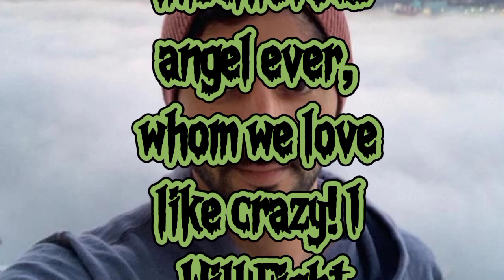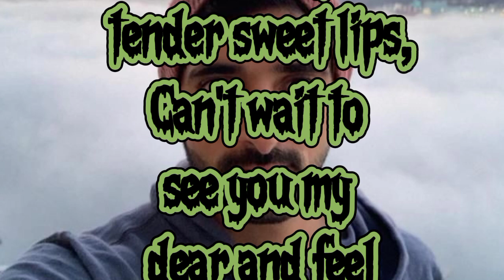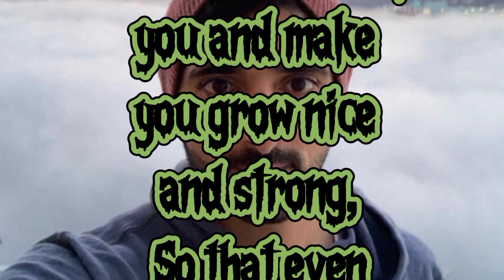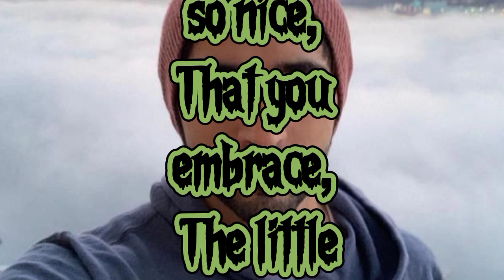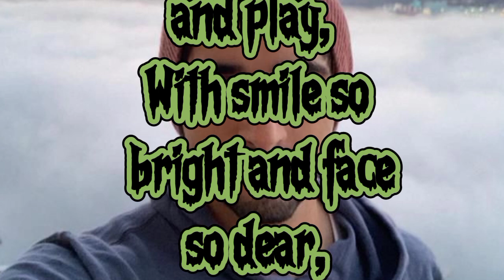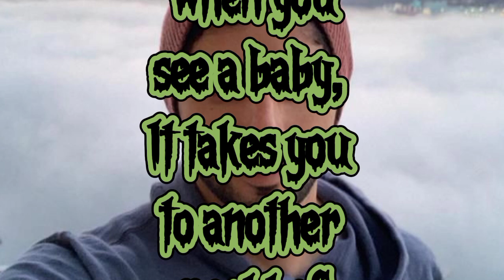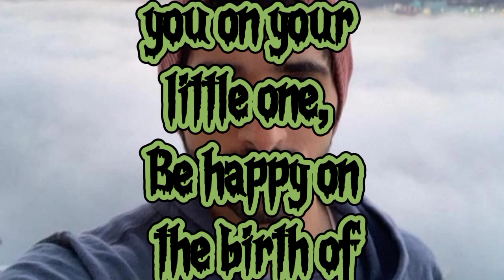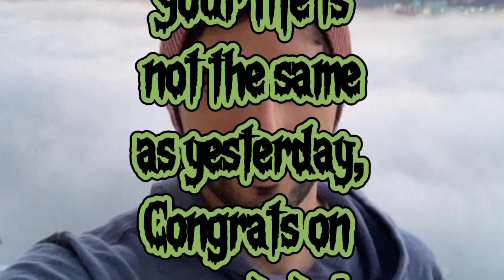fazza poems 2024 | fazza prince of dubai | fazza song | fazza wife | fazza wedding nasheed